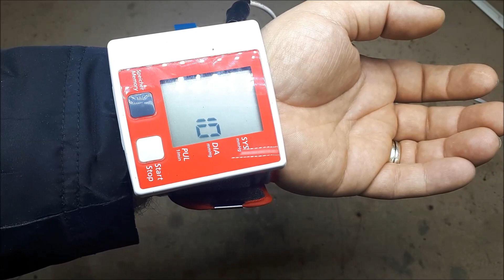What's inside? / Sphygmomanometer / İçinde ne var? / Tansiyon aleti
I smashed a broken and non-working sphygmomanometer :) If you are wondering what's inside, I suggest you watch it. Have a good time ...
Bozuk ve çalışmayan bir tansiyon aletini parçaladım :) İçinde ne olduğunu merak ediyorsanız izlemenizi öneririm. İyi seyirler...